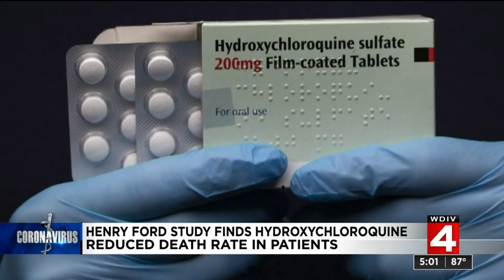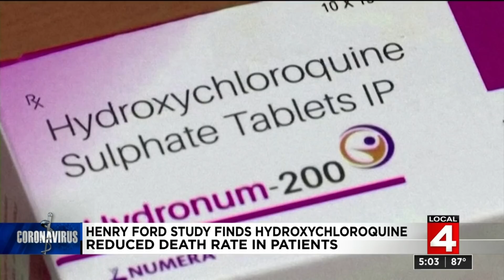Henry Ford Health study suggests benefit to hydroxychloroquine in treating coronavirus (COVID-19)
A study from Henry Ford Health system is suggesting there’s a benefit to hydroxychloroquine in treating the coronavirus (COVID-19).